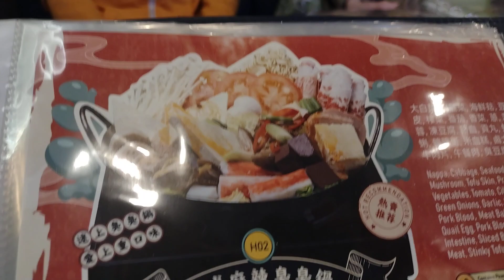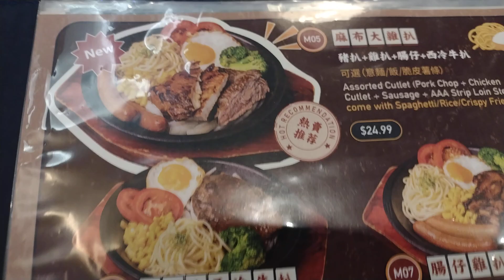去一家新開台灣餐廳吃飯-台式東北火鍋吃到飽,芒果冰甜點- Peter "一個人到處吃飯 " - " 探店食嘢 " 陳叔善 Peter Suk Sin Chan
- Peter  " 一個人到處吃飯 " - " 探店食嘢 "  陳叔善  Peter Suk Sin Chan  epsi 452